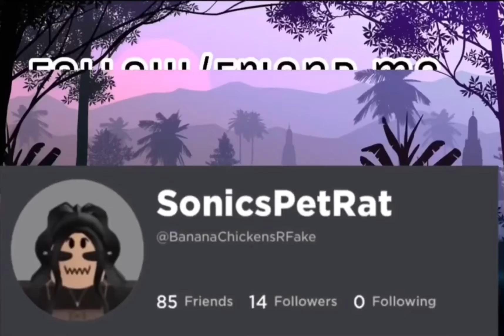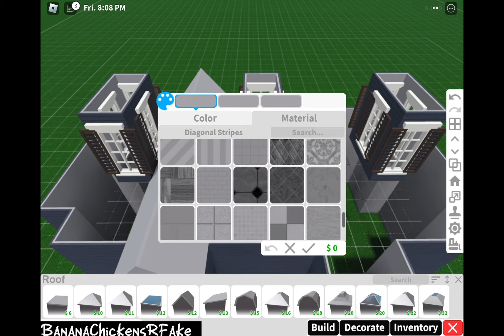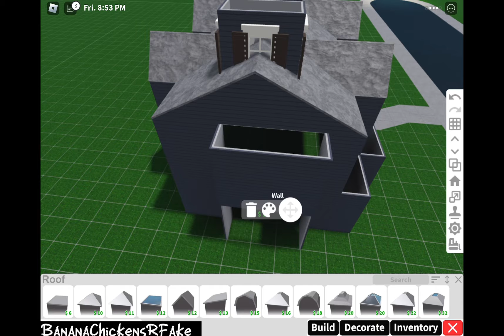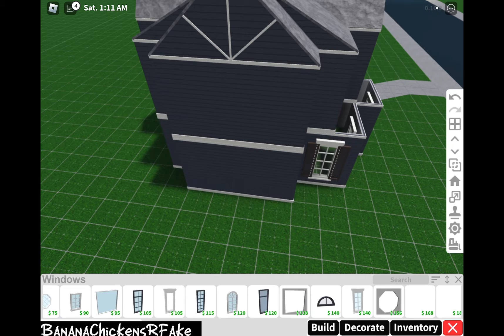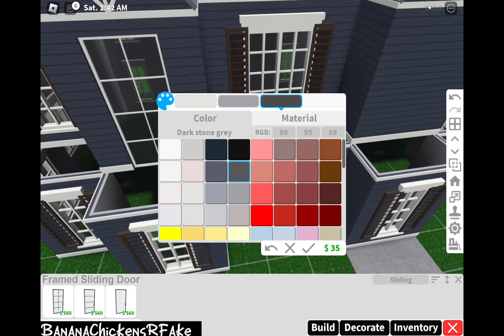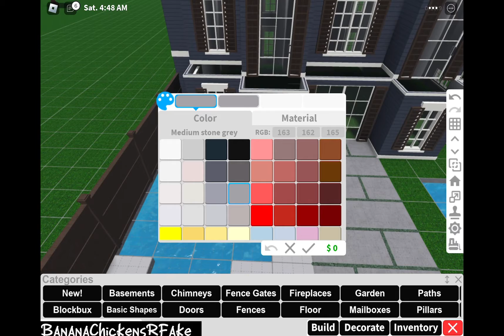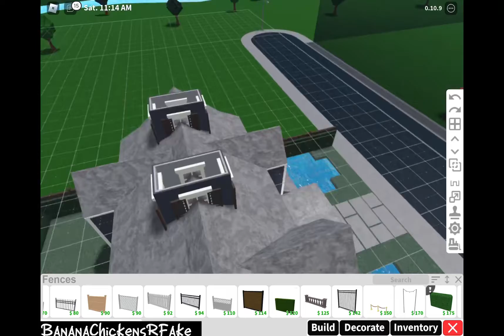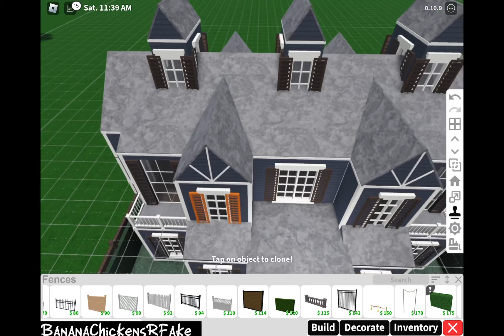Realistic Family House Exterior ~ BLOXBURG BUILD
Credits to all music owners~
Intro: Play date - Melanie Martinez~